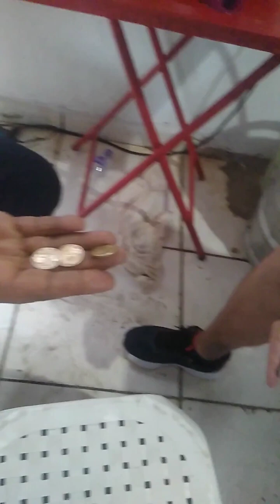Campeonato Mundial de Palitinho - Dezembro de 2022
Jogo de purrinha, ou para alguns, jogo de palitinho.
Assista a esta emocionante partida do campeonato mundial de palitinho.